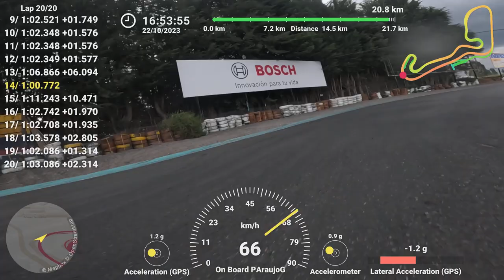22.10.2023 - Onboard Pablo Araujo G. - Kartódromo Cotopaxi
En este video comparto la cámara a bordo que lleva Pablo Araujo Granda, en la sesión de karting del 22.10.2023 en el kartódromo "Cotopaxi" cerca dela ciudad de Latacunga en Ecuador.
Es la sesión de 20 minutos en la pista entrenando para la Endurance 2023.
Locos por el karting.